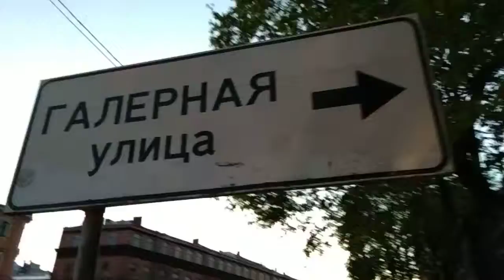Камерный театр"ОПЕРА" на Галерной 33